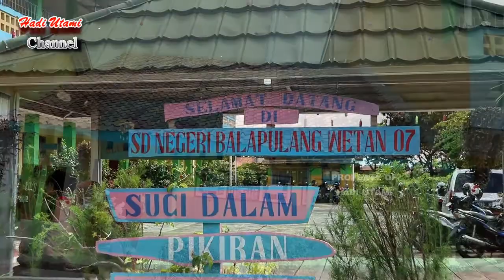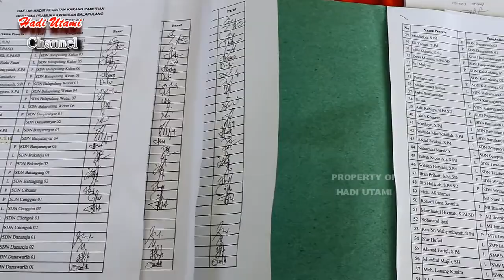Pembina Pramuka se Kwarran Balapulang Ikuti Giat Karang Pamitran Kwarcab Tegal 2021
Bertempat di SD Negeri 07 Balapulang Tegal, Pembina gugus depan SD/MI, SMP/MTs dan SMA/MA se Kwarran Balapulang mengikuti kegiatan Karang Pamitran yang dilaksanakan oleh Kwarcab Tegal.